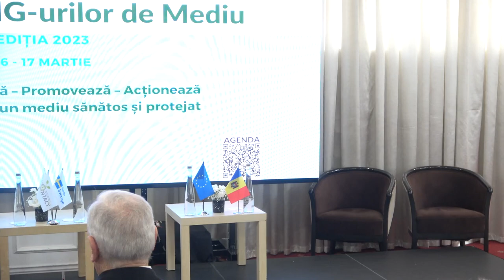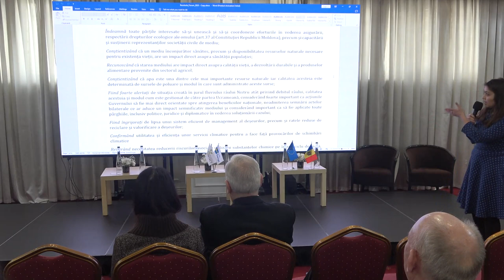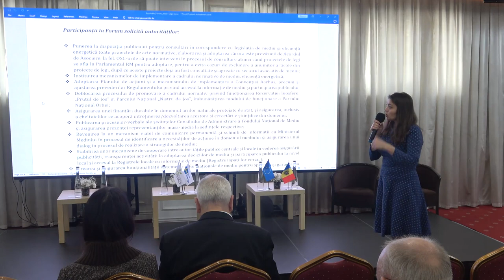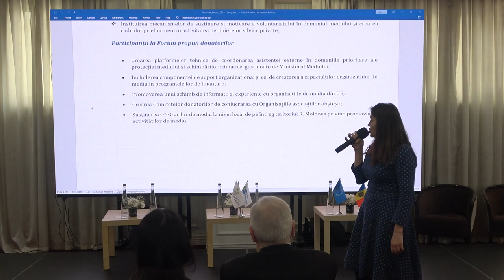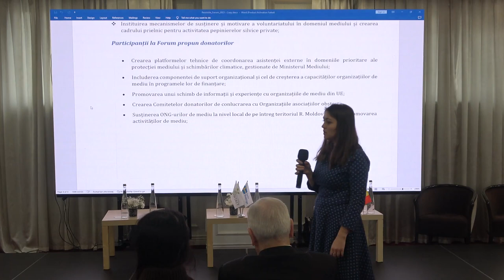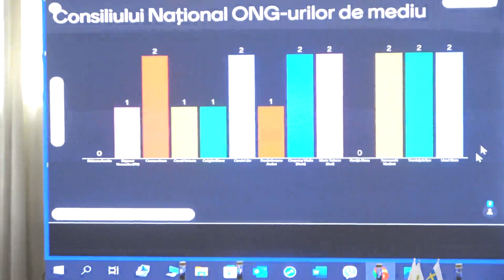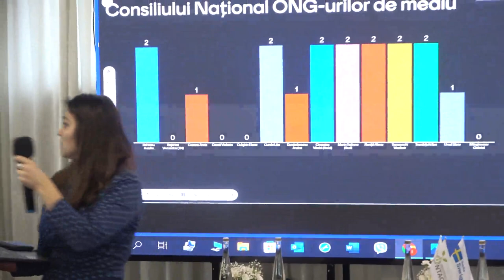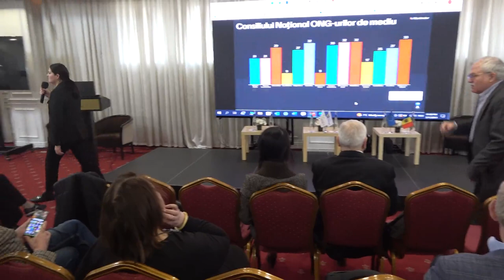Forumul ONG-urilor de mediu, ediția 2023. Raportarea rezultatelor din ateliere și concluziile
Forumul ONG-urilor de mediu, ediția 2023. Raportarea rezultatelor din ateliere și concluziile forumului